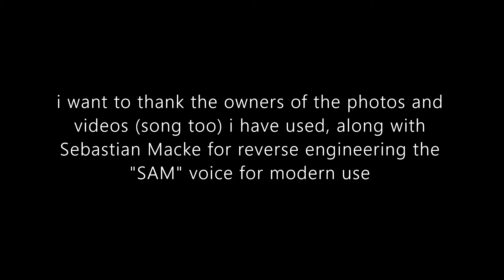robo uprising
they have been watching, and they aren't happy with us. it's time for new rulers.

i have proper english subtitles set up. click on the "CC" and enable "English"